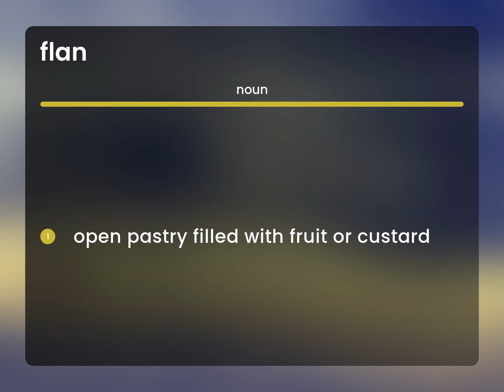Flan | definition of FLAN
What is FLAN?

Susan Miller (2023, February 26.) What does Flan mean?